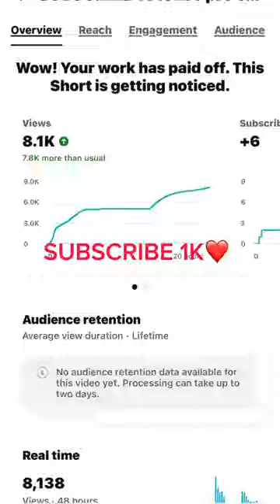bgmi❤️ best# gmryt#short YouTube tami shots Sucks sorry Past Sacks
bgmi best#landing videos pubg#mobile
shorts# kabir gmryt#short pubg YouTube tami shots Sucks sorry Past Sacks